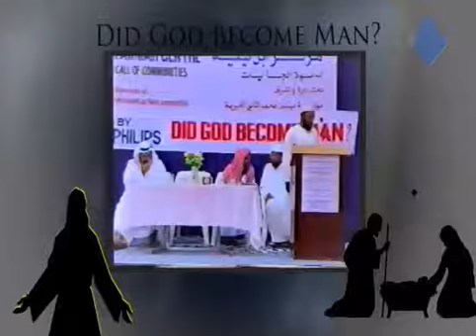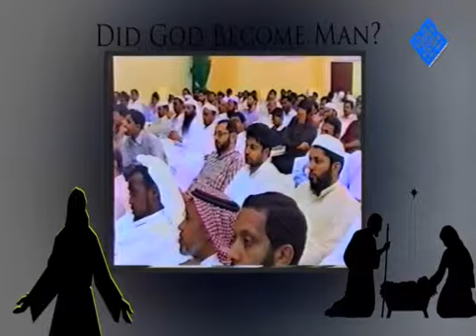Did God Become Man (1/3)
In this sort lecture Dr Bilal Philips talks about Did God become part of His creation, did His creation become part of Allah. A great lectures beneficial for giving da’wah to many different religions